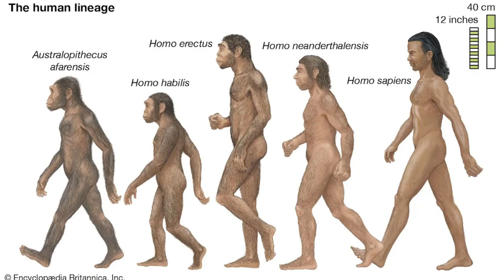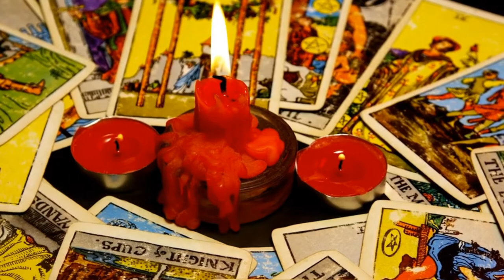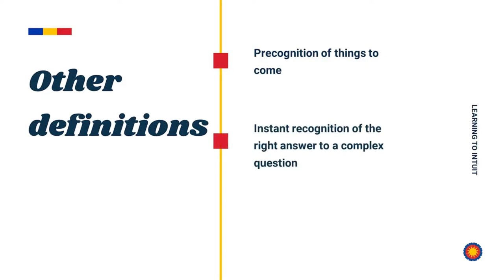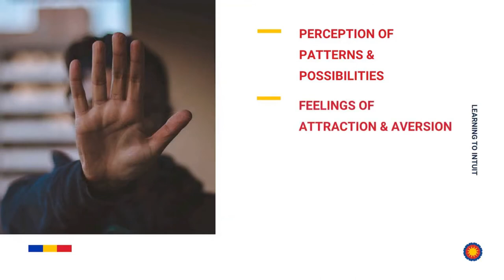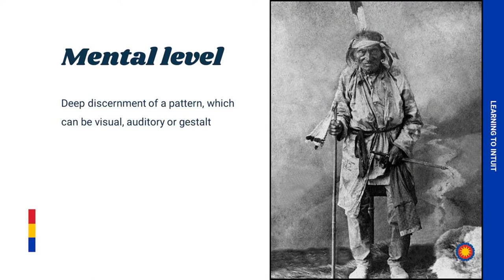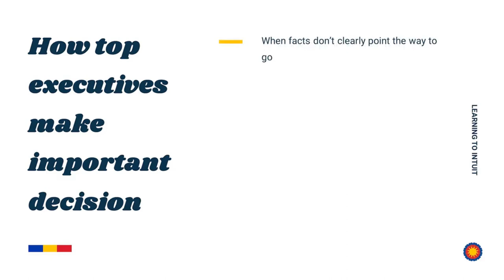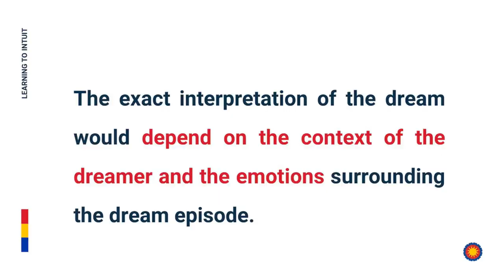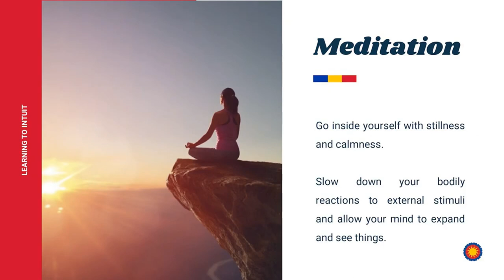Learning to Intuit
Video lecture on Learning to Intuit